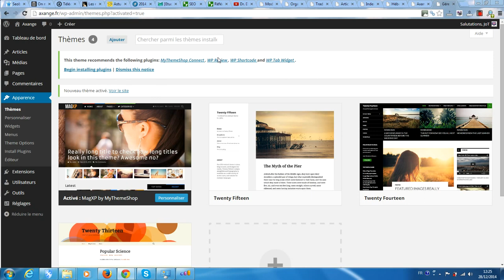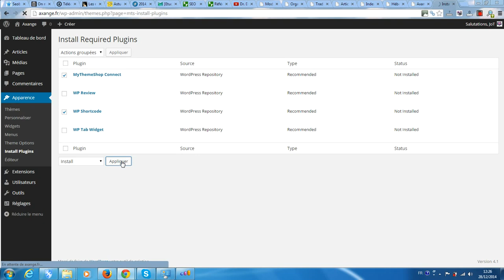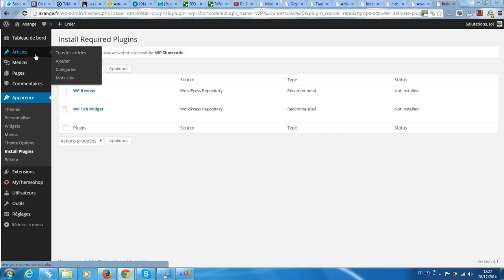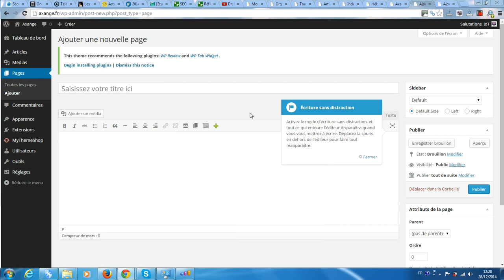Comment installer et activer le plugin WP Shortcode de MyThemeShop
La plateforme gratuite vous propose de vous montrer comment installer et activer le plugin WP Shortcode de MyThemeShop.
Je vous invite également à consulter l'article complet que je consacre à l'extension WP Shortcode et dans lequel vous retrouverez tous mes tutoriels la concernant